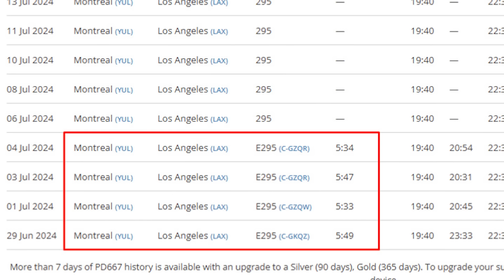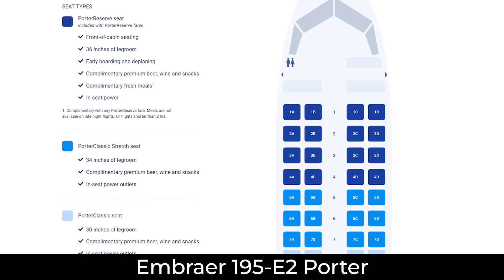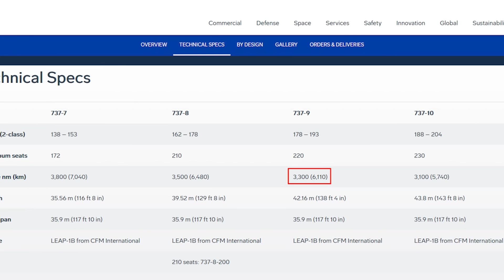Que tal voar 6 HORAS no EMBRAER E2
Veja o voo mais longo realizado por uma aeronave Embraer E2, e algumas situações onde aviões da Boeing e Airbus são capazes de voar longas distâncias.